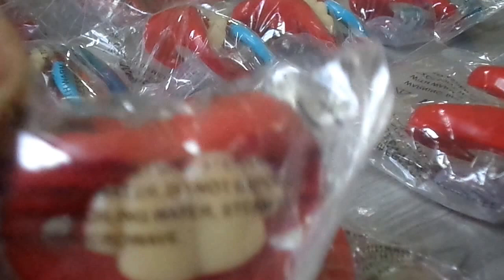Chupetas divertidas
VÍDEO DEMONSTRATIVO DO PRODUTO

Link do produto onde comprei:

Tags relacionadas